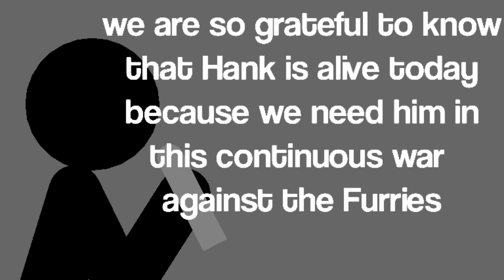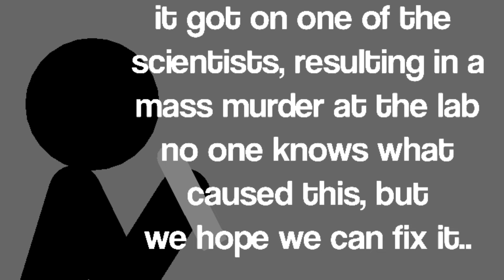The Furry Infection Series - Episode 10 | "Hell - o" | Part 1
season 2 most likely wont be in stick nodes and will be hand drawn by me and some other artists totally not forced to help..!

sorry for the extremely long wait..!
i wanted this episode to be longer but it would have taken a while..

remember😁

at 1,000 ill send quincy to space..!